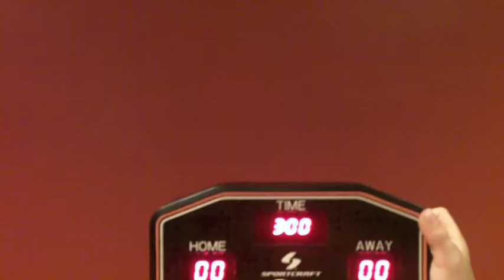The Day in The Life of an NBA Player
ryan shows you what NBA players life's are like